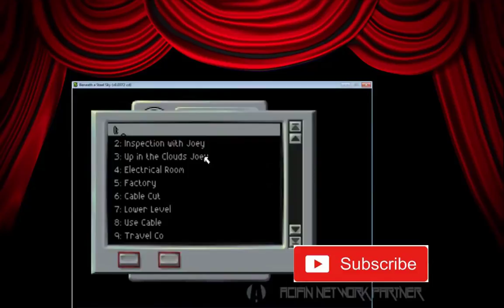Beneath A Steel Sky - Walkthrough - The Director's Cut - Hand Lock Sensor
Foster and the Android, Ken open the locked door with the hand sensors.
Foster: Left Hand. Ken: Right Hand.